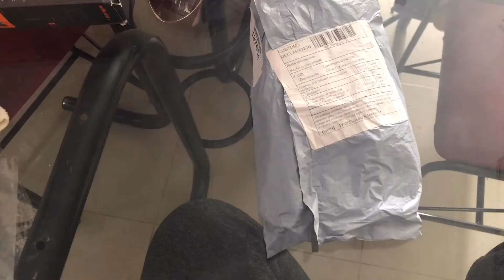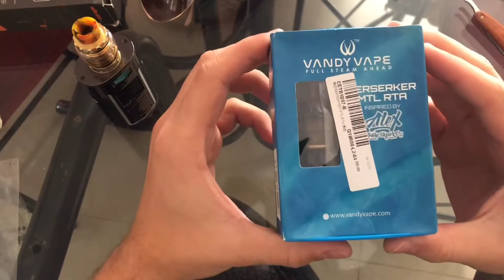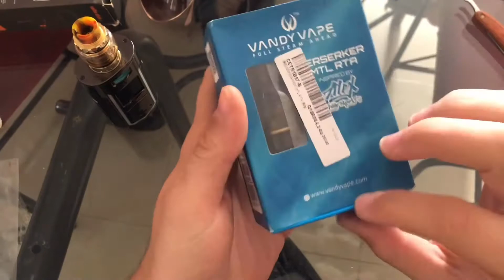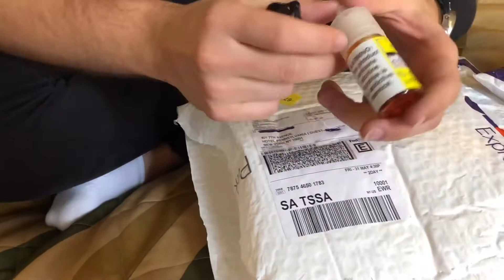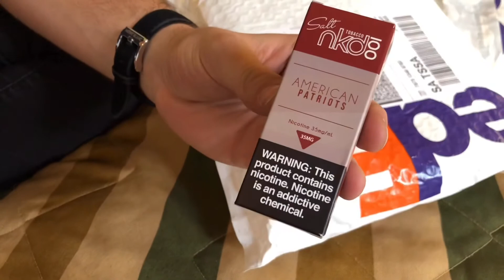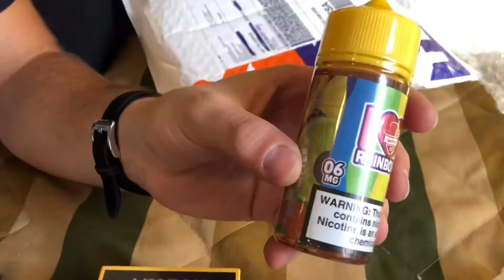COMPRAS DE ESTADOS UNIDOS!!! Y ATOMIZADOR DE WISH ARGENTINA🥳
Si tienen alguna pregunta no duden en dejarla en los comentarios.

LINKS:

Vapordna.com